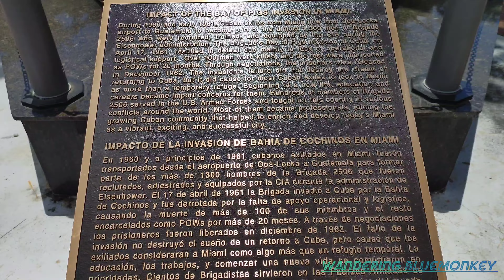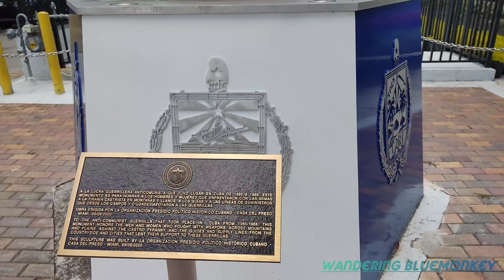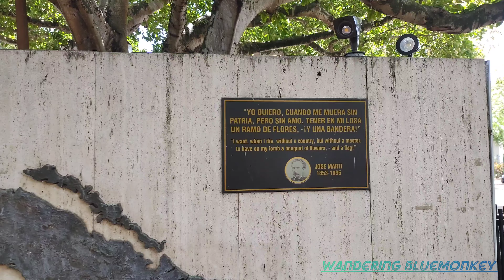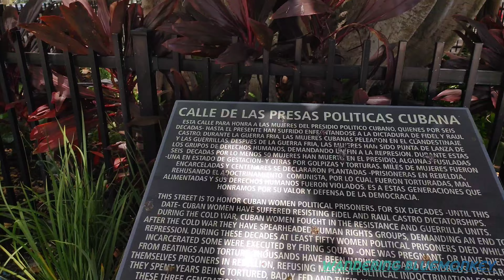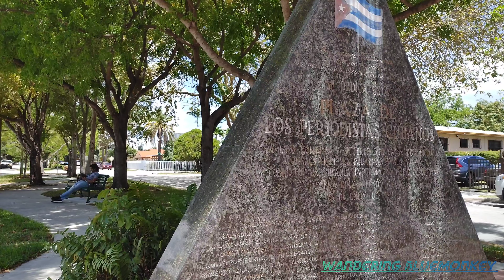Bay of Pigs Memorial Park , City Spring Walking Tour Miami FL , May 2024